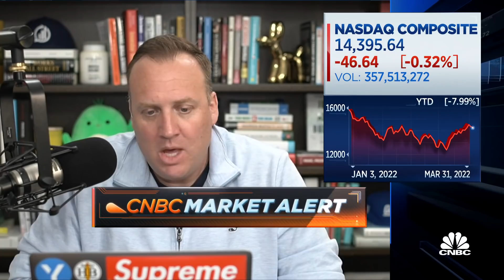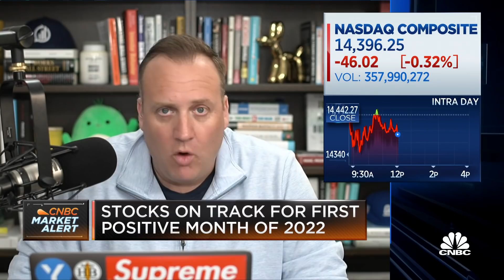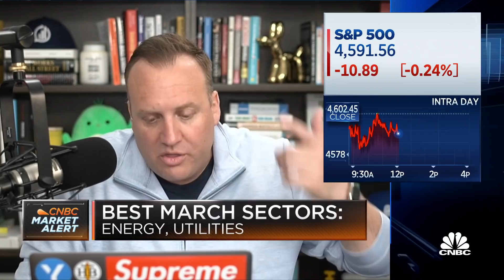Josh Brown: If the Fed shrinks the balance sheet it will negatively affect stocks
Josh Brown, Ritholtz Wealth Management CEO, joins the 'Halftime Report' to discuss what to expect in the markets as the Fed shrinks the balance sheet and raises rates.